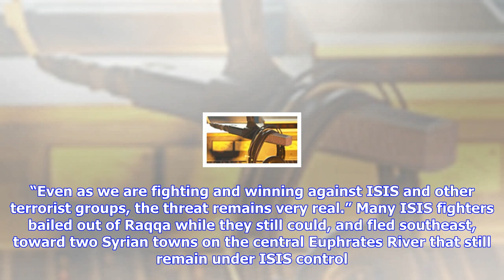Breaking News | Raqqa liberated, but isis far from dead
Raqqa liberated, but isis far from dead

On October 20th, U.S.backed Syrian Democratic Forces announced that the city of Raqqa has been fully...